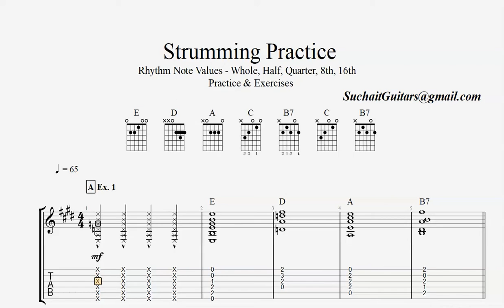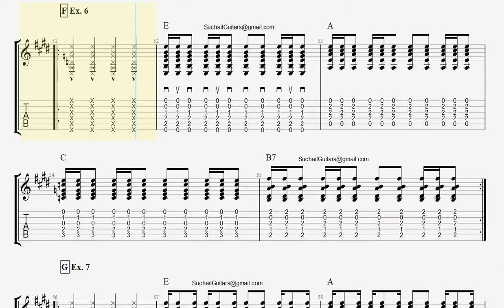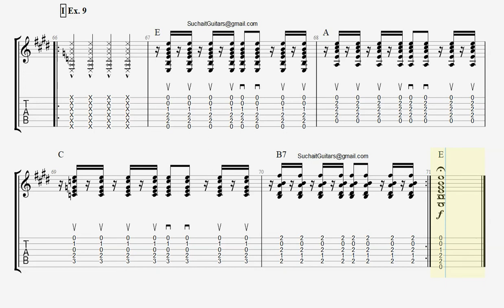Rhythm Note Values - Whole, Half, Quarter, 8th, 16th. Guitar Strumming Practice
Rhythm Note Values - Whole, Half, Quarter, 8th, 16th. Guitar Strumming Practice along with drum beats and bass notes.